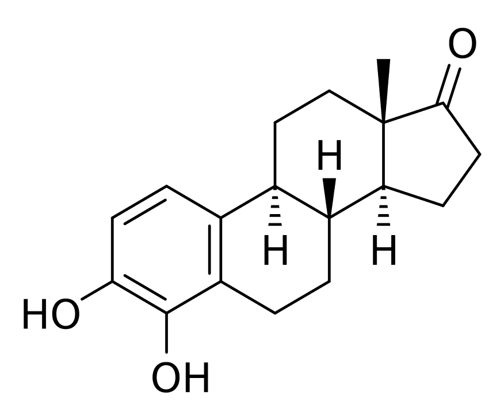4-Hydroxyestrone | Wikipedia audio article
This is an audio version of the Wikipedia Article:
4-Hydroxyestrone

SUMMARY
4-Hydroxyestrone (4-OHE1), also known as estra-1,3,5(10)-triene-3,4-diol-17-one, is an endogenous, naturally occurring catechol estrogen and a minor metabolite of estrone and estradiol. It is estrogenic, similarly to many other hydroxylated estrogen metabolites such as 2-hydroxyestradiol, 16α-hydroxyestrone, estriol (16α-hydroxyestradiol), and 4-hydroxyestradiol but unlike 2-hydroxyestrone.